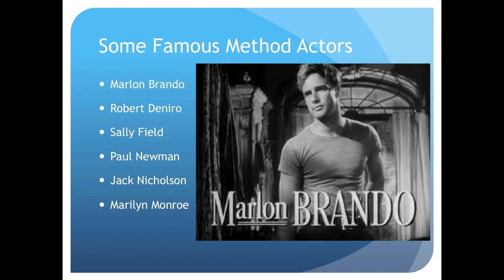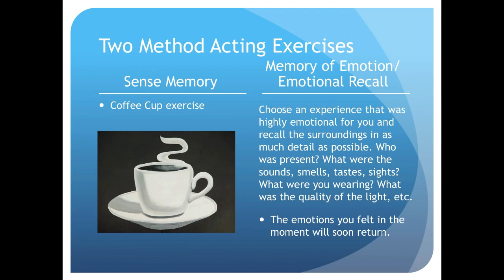Acting Lecture 6